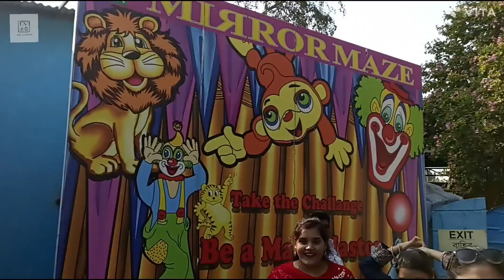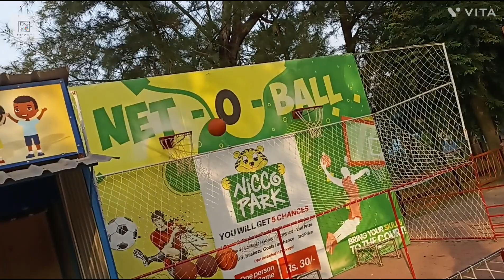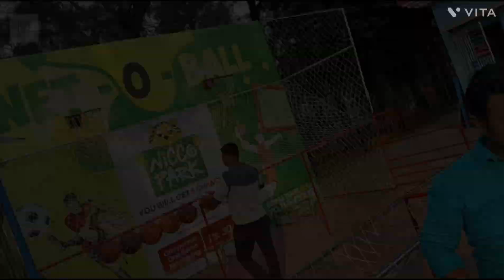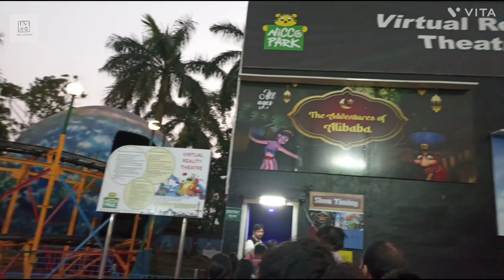Doc Vlogger|| Vlog #25 || A Day Well spent with Friends|| Fun at Nicco Park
It's Nicco park for the second time in this year and this year with my friends👭👬